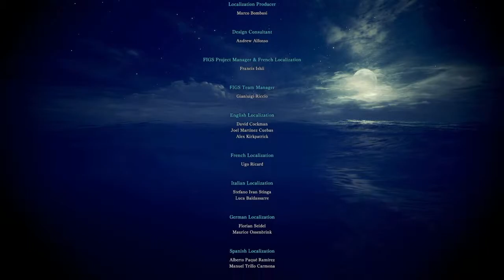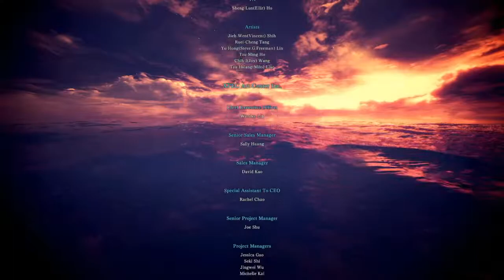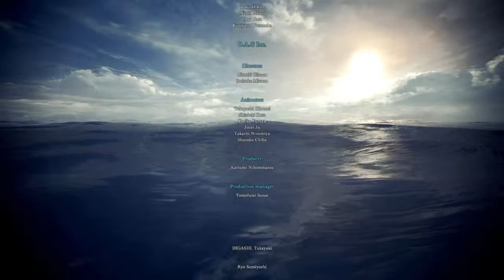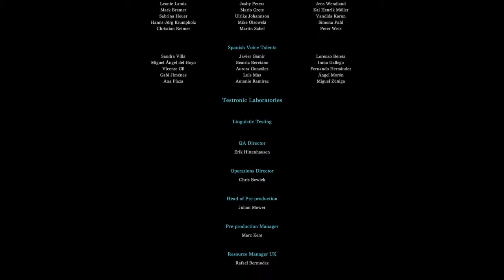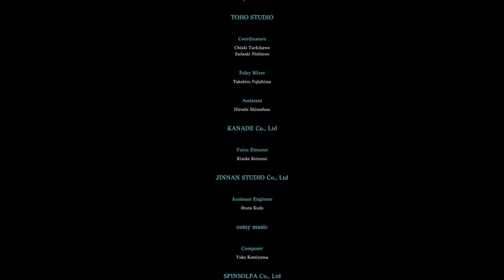TIERRA DE CONVERGENCIA - 30 FINAL - MONSTER HUNTER WORLD - Español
Cada década, los dragones ancianos cruzan el mar hasta el continente conocido como el Nuevo Mundo, en un fenómeno conocido como la migración de los Ancianos.

Para llegar hasta el fondo de este fenómeno misterioso, el gremio ha creado la comisión de investigación y la ha enviado en grandes flotas hacia el Nuevo Mundo.

Ha llegado el momento de que la 5.ª flota zarpe siguiendo a Zorah Magdaros, un dragón anciano de proporciones gigantescas.
En dicha flota, un cazador está a punto de embarcarse en el viaje más grande que jamás haya podido imaginar.
Combate contra monstruos gigantescos en escenarios épicos.

Tu tarea es aceptar misiones de caza de monstruos en una gran variedad de hábitats.
Abátelos y recibe materiales que podrás utilizar para crear armas y armaduras más poderosas con las que enfrentarte a monstruos aún más peligrosos.

Monster Hunter: World es la última entrega de la serie.
En ella podrás disfrutar de la mejor experiencia de juego, utilizando todos los recursos a tu alcance para acechar monstruos en un nuevo mundo rebosante de emociones y sorpresas.
IMPORTANTE:
OS PRESENTO A ALEXA - 0 - MONSTER HUNTER WORLD - Español